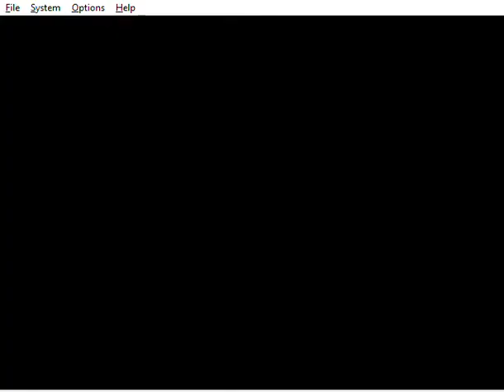Mario Party 3 - Princess Peach in Swing "n' Swipe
This is me playing through a Item Mini-Game called "Swing "n' Swipe" from Mario Party 3. I'm playing as Princess Peach. It was recorded on the Project64 emulator.